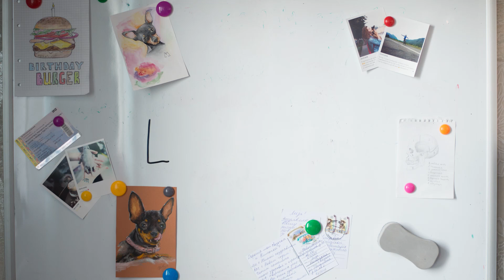Как я сдала ЕГЭ и поступила на БЮДЖЕТ?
Как я сдала ЕГЭ и поступила на бюджет в медицинский? Видео именно об этом :)